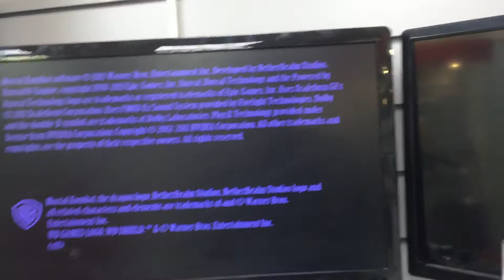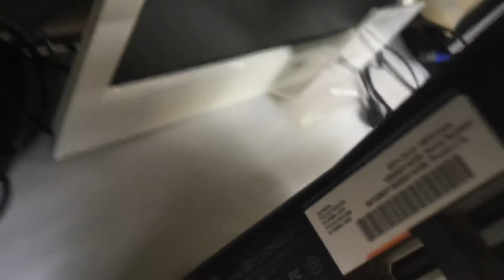17 февраля 2021 г.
Xbox 360 игры и комплектация